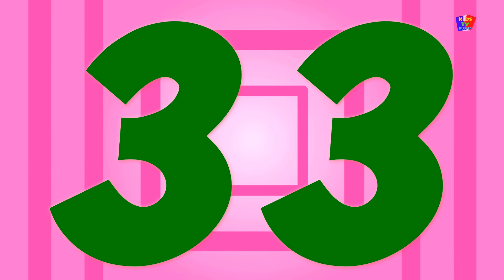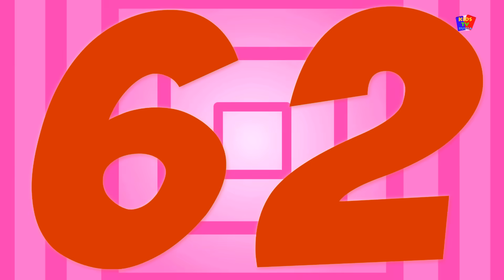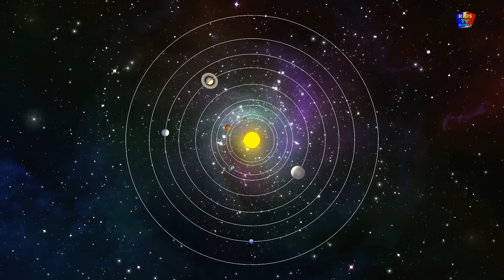Плоды палец Семья | Детские рифмы | Фруктовая песня | Learn Fruits | Fruit Finger Family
Посмотрите на одну из самых известных детских стихов "Плоды палец Семья ", также можете рассчитывать на номера от 1 до 5. Учитесь, смеетесь и играйте с цифрами и получайте удовольствие.